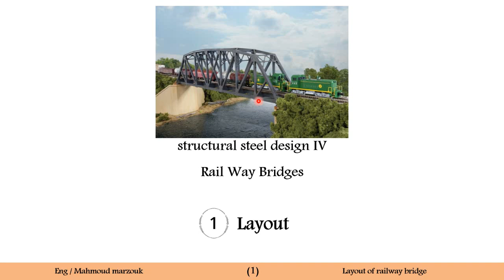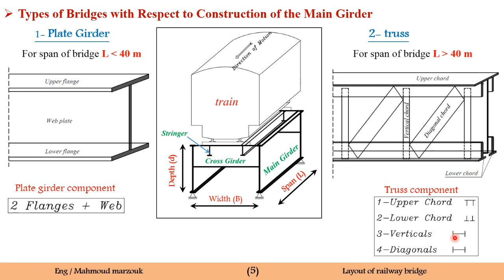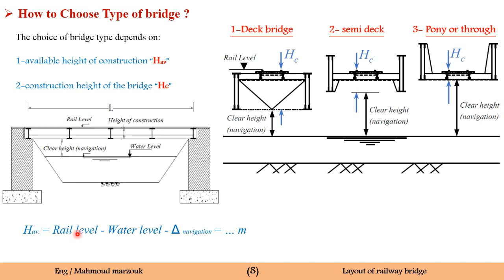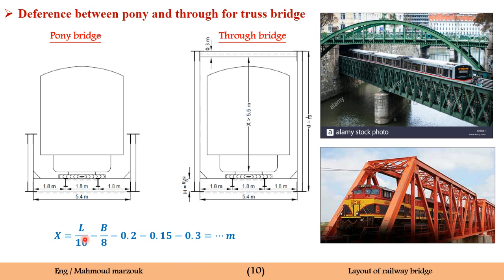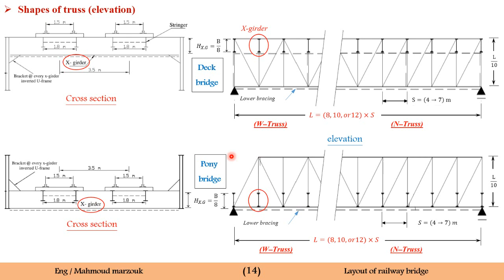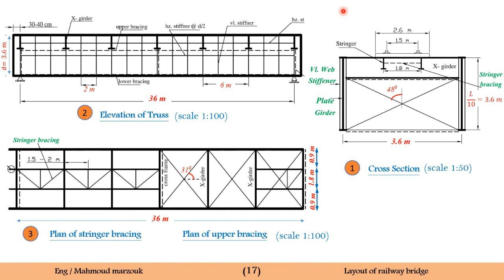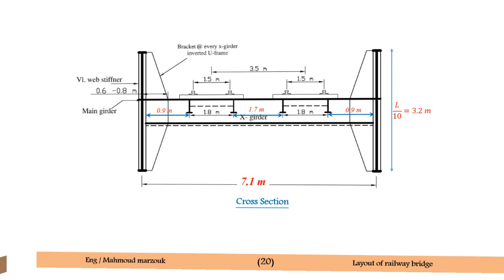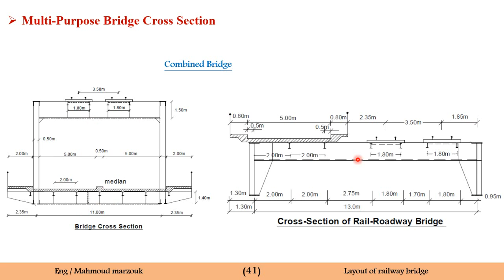Sec. 1 - Layout of Railway bridge